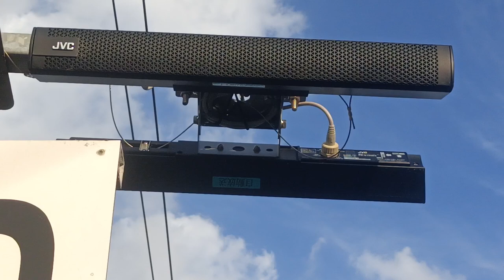成東駅0番線発車メロディー！（スプリングボックス2コーラス）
今回は、成東駅にて発車メロディー収録しました。